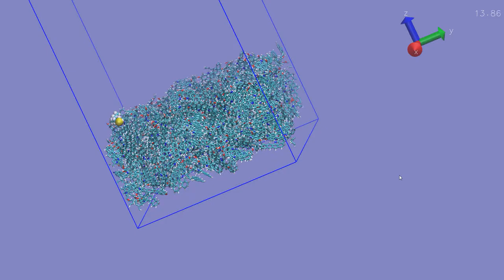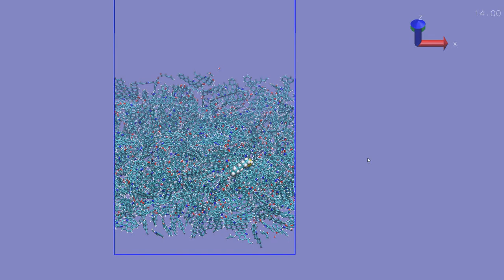Periodic Boundary Conditions in Molecular Dynamics Simulations (MD demo)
Description: This video demo is created to illustrate the periodic boundary conditions (PBC) commonly used in Molecular Dynamics Simulations. This simulation was performed by Gromacs 5.1 on HPC at NERSC and visualized by VMD, which depicts the interaction between a polar oil molecule (octanethiol) and type II kerogen surface.

More detail about this research can be found in this